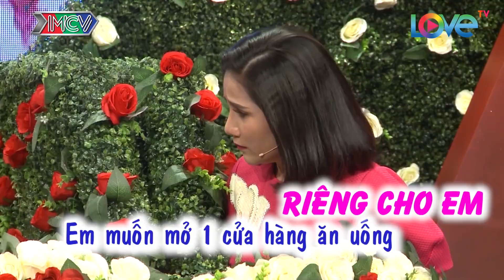Trải qua CÚ SỐC 'CHUYỆN ĐÓ' năm 16 tuổi, cô gái ÁM ẢNH quyết không quen bạn trai thêm lần nữa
Cú pháp tìm nhanh: Bà Mối Hẹn Hò, BMHH, BMHH 409, bạn muốn hẹn hò 409, ban muon hen ho 409, bmhh 409, bmhh409
⏰Khung giờ phát sóng: 11:00 và 20:00 hàng ngày trên kênh BÀ MỐI HẸN HÒ